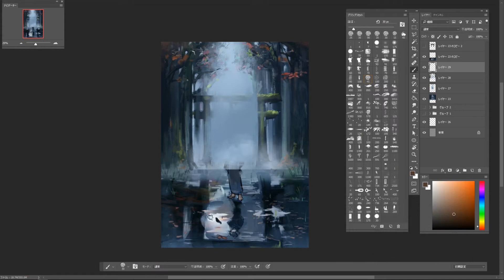02 背景をより美しくするちょっとした工夫（日本語版 JPver.）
今日のテーマ： 背景をより美しくするちょっとした工夫
今日のTips：上の両端部分を少し赤くします。細かいことですが、上のほうにも葉っぱがあることを意識しています。もちろん書き込んでもかまわないのですが、イラストをぱっと見たとき、端っこまで見る人はあまりいません。この方法なら、葉があるということを簡単に表現できます。(0:11~)